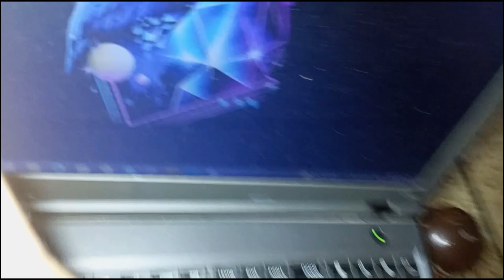Today Vlog? | Mubashir Vlog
Complete Watch And Enjoy...

Thankyou!